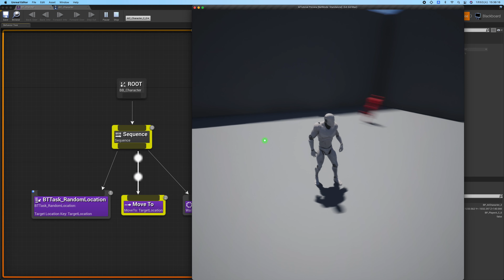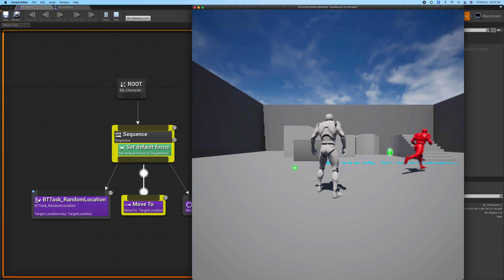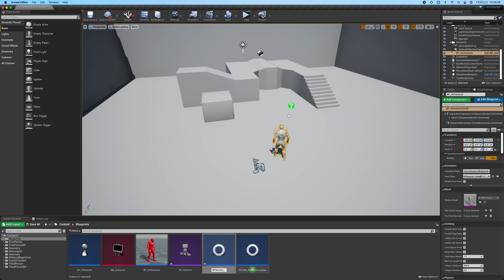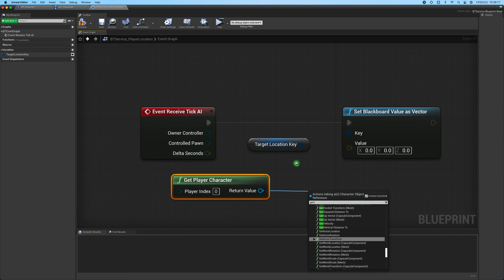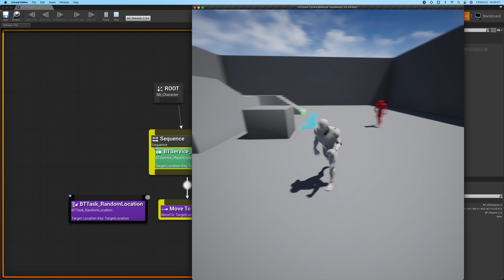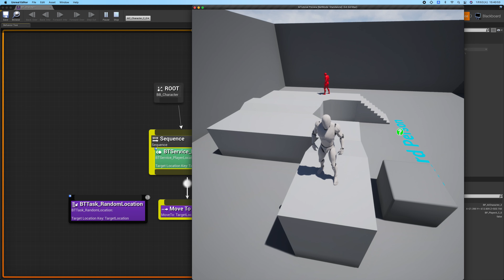【UE4 AI入門】サービス（Service）とは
UE4でゲーム制作を支援するチュートリアル動画です。
今回はサービスについて解説します。

【開発環境】
○UEバージョン
Unreal Engine 4.26
ダウンロードサイトは下記